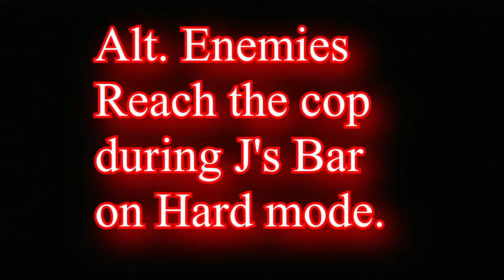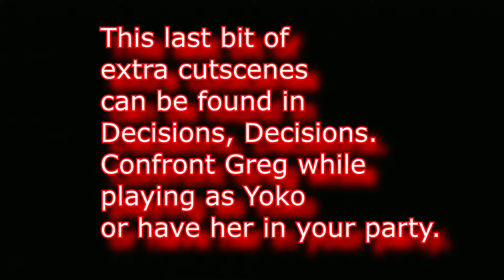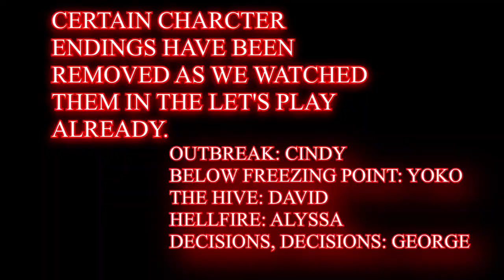Let's Play - Resident Evil: Outbreak - Bonus Content 01 - Remaining Scenes and Endings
Not much to say other then that, got one more video of bonus stuff to upload and that's that for Outbreak!

Any amount is welcome, and please enjoy!